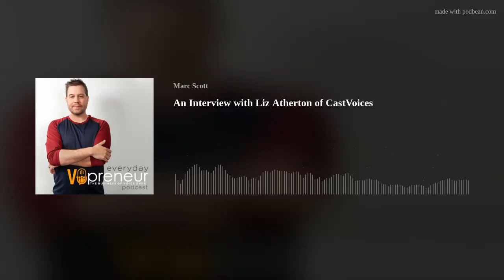An Interview with Liz Atherton of CastVoices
Welcome to the Casting Site Series. For the second episode in this series I bring in the CEO of the newest online casting site in the market, although it's now been around for a couple years. Liz Atherton of CastVoices answers some tough questions and offers great insight into what's going on with Cast Voices.

In this interview you'll learn about a dog named Fish, what's being done to get more jobs on the site, some of the new features in development for CastVoices, how voice actors are costing themselves potential bookings through poor auditions and more.

Marc Scott on Instagram - @marcscott

* Get an instant $25 credit when you sign up for VoiceZamVisit

If you need guidance with your voice over business or learning how to more effectively market, I can help. Book a 15 minute free consultation with me to discuss your specific needs. Book Your Consult